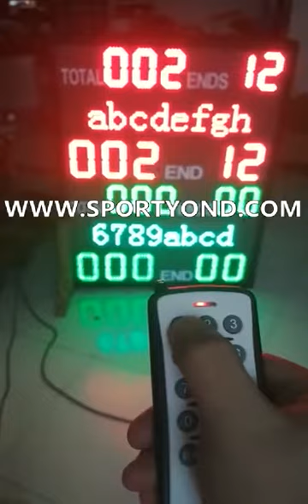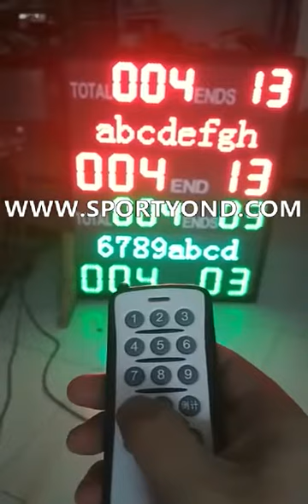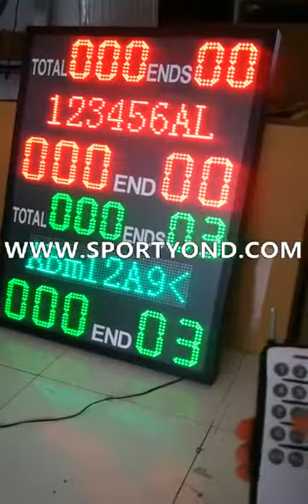2021 lawn bowls scoreboard from